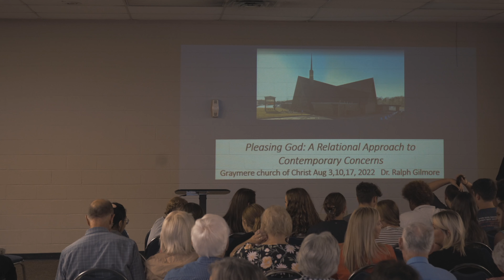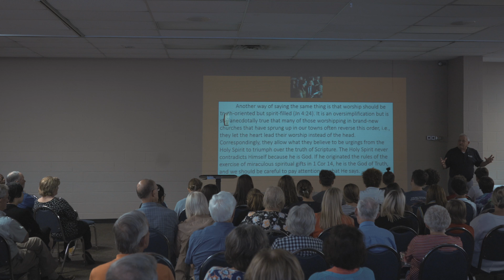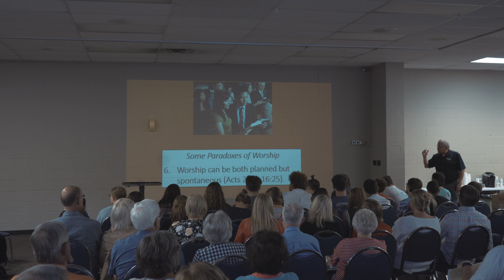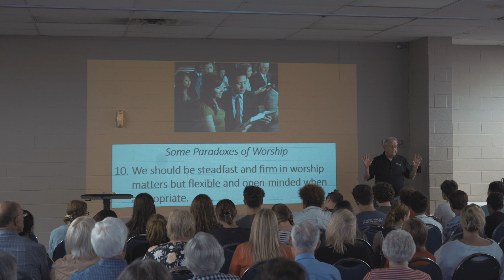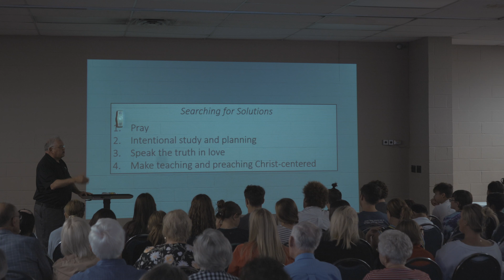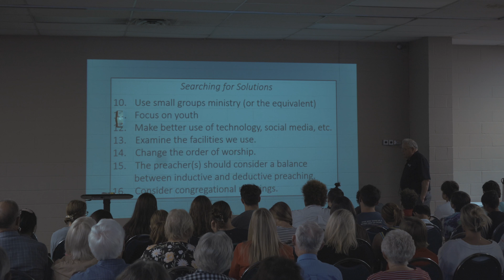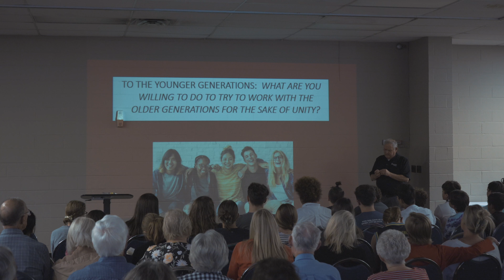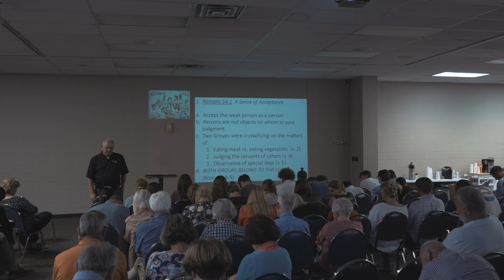Pleasing God At A Time Like This [Week 3] • Ralph Gilmore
Dr. Ralph Gilmore concludes his series of three talks on "Pleasing God."